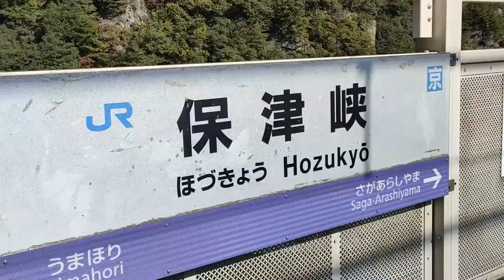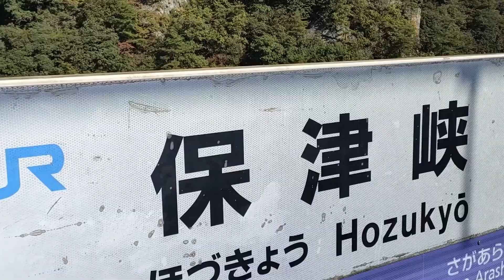京都・嵐山・保津峡 2024年11月14日